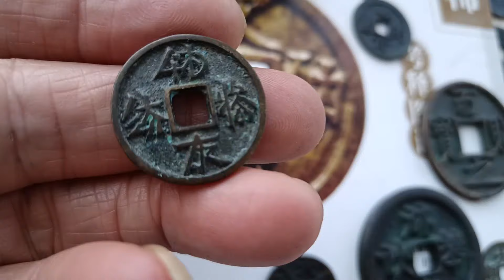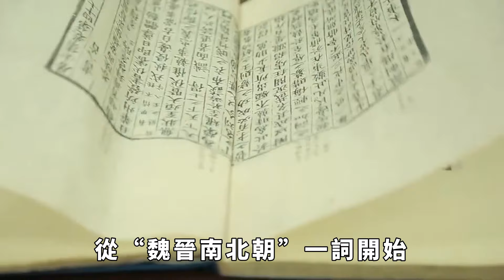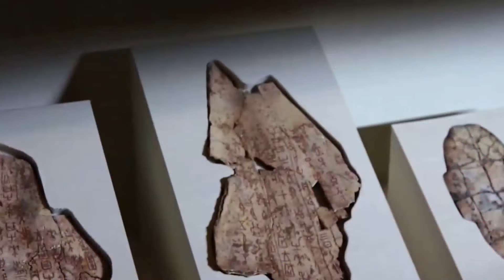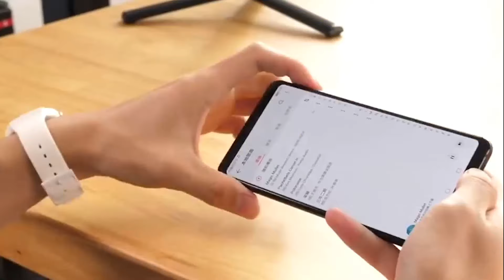中國歷史上的「三無」朝代，無人敢寫、無人敢拍、甚至無人討論【聚談史】歷史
中國有上下五千年的歷史之稱，在這片土地上孕育了很多王朝，每個王朝都有無數的故事和傳說，這是一個非常大的素材庫，後人們用這些素材改編了了無數的詩歌、名著，在近代還拍攝了無數影視作品，但是在我國的歷史上，有這樣3個朝代，從來都沒有被拍成電視劇，也沒人寫故事，你知道是哪3個朝代嗎？